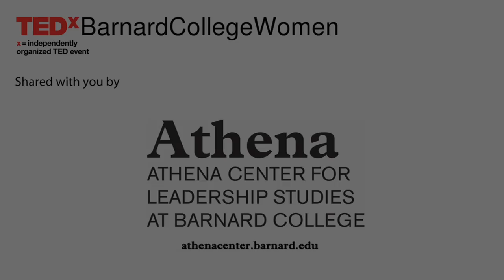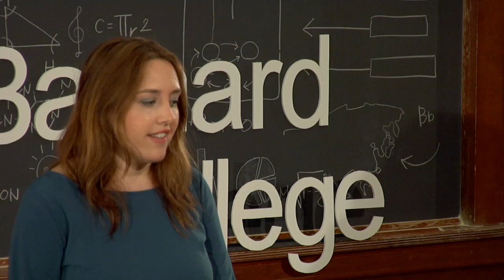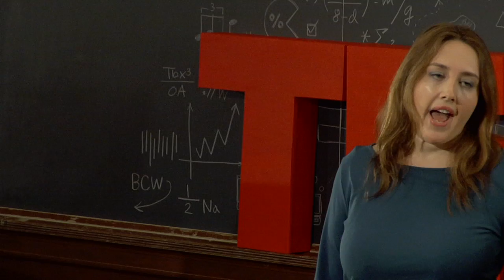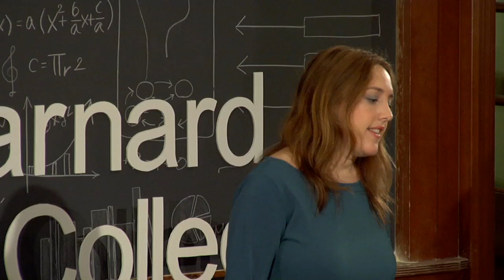On Advocacy: Rachel Schutt at TEDxBarnardCollegeWomen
In her TEDx talk, Rachel Schutt shares her personal story of re-imagining leadership through advocacy and big data.

RACHEL SCHUTT is a Senior Statistician at Google Research in New York, and an Adjunct Assistant Professor in the Department of Statistics at Columbia University, where she educates a new generation of problem solvers on how to responsibly handle and find meaning in massive data sets.